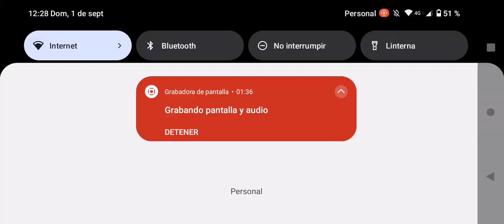FCR2024 Alpine A bordo Vuelta Rápida Gp de Bahréin